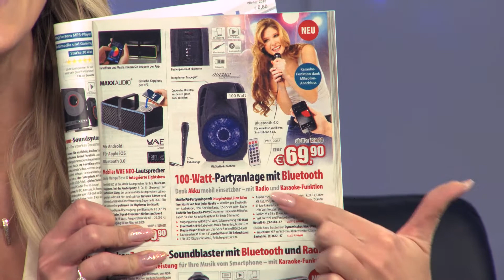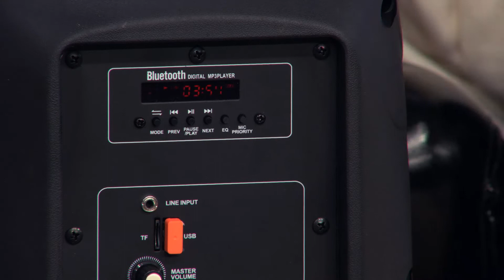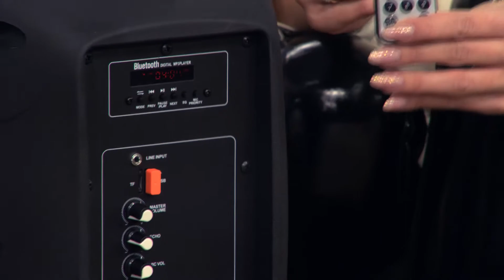Mobile Partyanlage im Test mit Katie Steiner (Januar 2018)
auvisio Mobile PA-Partyanlage mit Bluetooth, MP3, USB, SD, 100 Watt, Karaoke

* Bluetooth für kabellose Musik-Übertragung
* Wiedergabe von USB-Stick & Speicherkarte
* Integriertes Radio mit 15 Sender-Speichern
* Karaoke-Funktion dank Mikrofon-Anschluss

auvisio

Ideal für Ihre Fete in Wohnzimmer und Garten - auch zum Mitsingen

Ihre Musik von nahezu jeder Audioquelle: Von Smartphone und Bluetooth-fähigen Audiogeräten streamen Sie kabellos per Bluetooth. MP3-Player & Co. ohne Bluetooth verbinden Sie einfach per Audiokabel.

Mit MP3-Player und UKW-Radio: Spielen Sie Ihre Lieblingshits bequem von Speicherkarte und USB-Stick ab. Und für noch mehr Abwechslung sorgt das unterhaltsame Radioprogramm.

Ideal auch für Ihre Karaoke-Party: Schließen Sie ein Mikrofon an. Schon haben Sie eine Karaoke-Maschine, mit der Sie auf jeder Fete für die richtige Stimmung sorgen.

Überall dabei: Dank Akku und praktischem Tragegriff nehmen Sie den Lautsprecher mit auf Tour -  zum Baggersee, Grillabend, Camping & Co.

* Mobiler Party-Lautsprecher PMA-900.k mit Mikrofon-Anschluss
* Bluetooth 4.0 für kabelloses Musik-Streaming von Smartphone, Tablet-PC und Bluetooth-fähigen Audiogeräten, bis 10 m Reichweite
* Media-Player für Musik von USB-Stick und microSD(HC)-Karte mit je bis zu 32 GB (bitte jeweils dazu bestellen)
* Unterstützte Formate: MP3, WMA
* FM-Radio mit 15 Senderspeichern: UKW 87,5 - 108,0 Mhz
* Ausgangsleistung (RMS): 50 Watt, Musik-Spitzenleistung: 100 Watt
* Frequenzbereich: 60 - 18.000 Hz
* Equalizer für 6 Klangbilder
* Lautsprecher mit Ø 20 cm / 8" und zuschaltbarer, blauer LED-Beleuchtung
* Integriertes LED-LCD-Display: zeigt Menü, Radiofrequenz, Programmspeicher
* Fernbedienung
* Integrierter Tragegriff
* Anschlüsse: Mikrofon-Eingang (6,3-mm-Klinkenbuchse), AUX-Eingang (3,5-mm-Klinkenbuchse), USB, microSD-Steckplatz
* Aufnahme für Stativ / Ständer
* Ein/Aus-Schalter
* Farbe: schwarz
* Stromversorgung Lautsprecher: Integrierter Li-Ion-Akku mit 2.000 mAh, bis zu 4 Stunden Laufzeit, lädt über 230-Volt-Netzteil, Ladezeit: ca. 4 Std.
* Maße: 25 x 39 x 20 cm, Gewicht: ca. 4,1 kg
* Lautsprecher inklusive Netzteil, Fernbedienung mit Knopfzelle (CR2025) und deutscher Anleitung